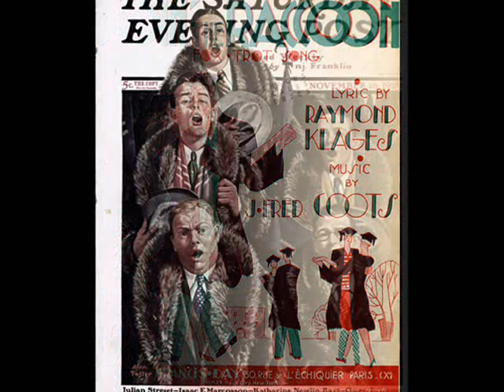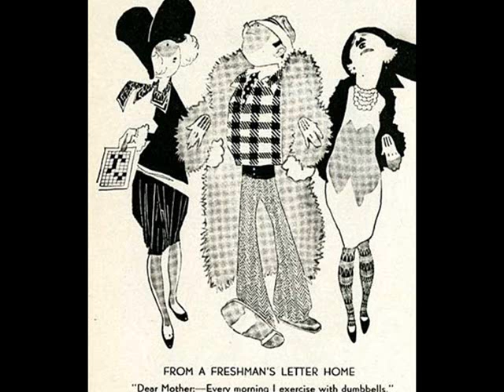Rudy Vallée And His Collegians – Doin’ The Raccoon 1928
Rudy Vallée (aka „Frank Mater”) And His Collegians – Doin’ The Raccoon (Klages - Coots), Harmony 1928 (USA)
NOTE: Rudy VALEE (1901 in Island Pond – d. 1986 in Hollywood) American dance bandleader, saxophonist & singer, most popular during the late 1920s and through the 1930s. He also performed in the movies e.g. Campus Sweethearts (1930), Too Many Blondes (1941), Man Alive (1945), The Admiral Was a Lady (1950) or Batman (1966, as Lord Phogg). After playing drums in his high school band, Vallée played clarinet and saxophone in various bands around New England. From 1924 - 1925, he played with the popular British dance band Savoy Havana Band at the Savoy Hotel in London, where his fellow band members discouraged his attempts to become a vocalist, because of his thin, rather wavering tenor voice. (Singers needed strong projecting voices to fill theaters in the days before the electric microphone). Disappointed, Rudy returned to the US briefly attending the philosophy studies at the Universities of Maine and Yale, where he was invited to play in the university band the Yale Collegians. After graduation, he formed his own band, "Rudy Vallée and the Connecticut Yankees” which featured 2 violins, 2 saxophones, a piano, a banjo and drums. With this band he started singing, reluctantly at first, but his singing, together with his suave manner and boyish good looks, attracted great attention, especially from women. His increasing popularity opened him way to fame, he was offered a recording contract at Victor and in 1928, he started performing on the radio. He gained nationwide popularity as the new type of singer, called “the crooner”. Crooners had soft voices that were well suited to the intimacy of the radio and Vallée's program became a hit, which inspired many later famous singers such as Bing Crosby, Frank Sinatra or Perry Como. While audiences loved him, he was detested by most of the radio staff and his musicians as an impetuous type, prone to fight with anyone who got on his nerves. During the show he sometimes slugged photographers or threw sheet music in the faces of his orchestra members. On the other hand, many aspiring artists owed him help and care, like Alice Faye or Frances Langford. Vallée's last great hit song was the 1943 reissue of the melancholy ballad "As Time Goes By", popularized in the feature film Casablanca. After the war he returned to radio and appeared in TV until the last decade of his life.

According to the title, the slideshow presents some aspects of the “raccoon coats craze” in the American fashions of the 1920s into early 30s. Starting in the American campuses of the mid 1920s, the craze was spread throughout the United States during the later years, becoming an important element of the collegiate youth style of the Jazz Age. It is interesting to note that this fashion had not been replicated in Europe, perhaps because the raccoon is a typical American animal and a coat made of its fur - with price ranging from 300 to 400 USD - would have probably cost twice as much in Europe.
See also another Rudy Vallée’s rendition of one of the most beautiful tangos “Orchids In The Moonlight”